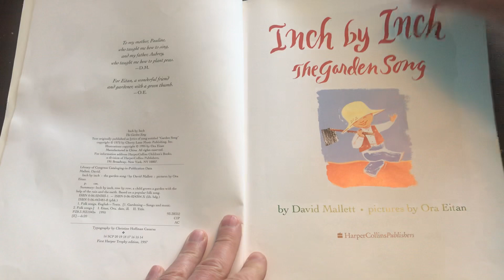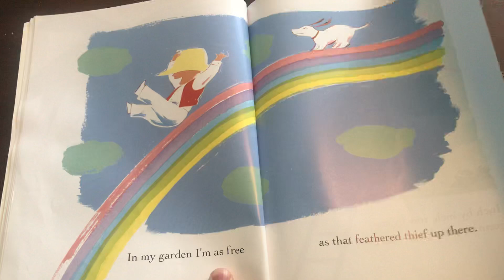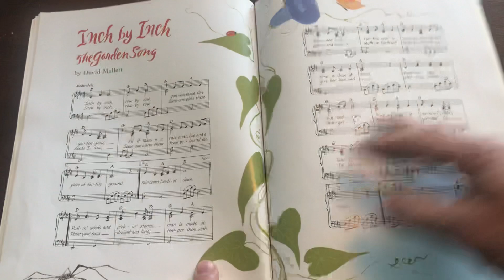Inch by Inch The Garden Song by David Mallet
I do not have the copy write to this song